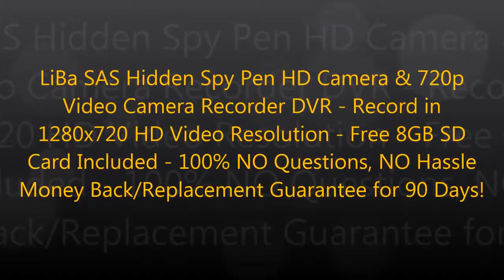LiBa SAS Hidden Spy Pen Best HD Camera & 720p Video Camera Recorder DVR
LiBa SAS Hidden Spy Pen HD Camera & 720p Video Camera Recorder DVR - Record in 1280x720 HD Video Resolution - Free 8GB SD Card Included - 100% NO Questions, NO Hassle Money Back/Replacement Guarantee for 90 Days!

You'll feel like James Bond when you pack this heat. The HD Recording Pen features an ultra mini pin hole camera with high-definition video capabilities. This fully functional ballpoint spy pen camera is a masterpiece of engineering, worthy of any special agent. Connect the included USB cable to any Mac or PC and enjoy multiple options for organizing and uploading your secret intelligence - No software necessary! Easy to USE! This sleek undercover spy camera captures still images and doubles as a portable storage flash drive. Whether your game is espionage, justice, or you're simply committed to fun and mischief, this pen is far mightier than the sword! And it is Awesome!! :)